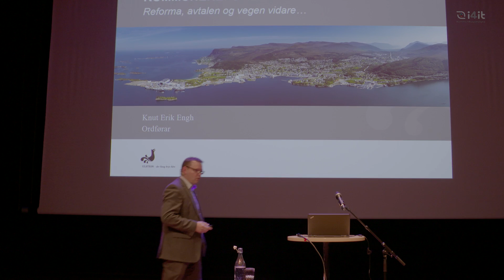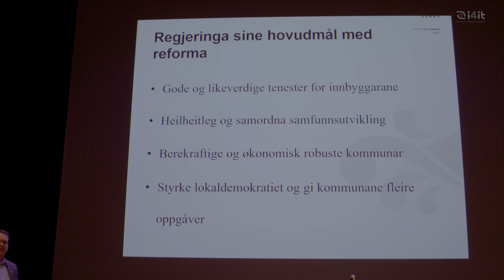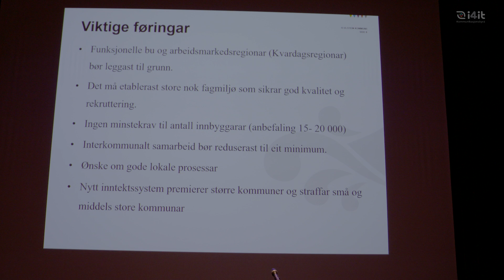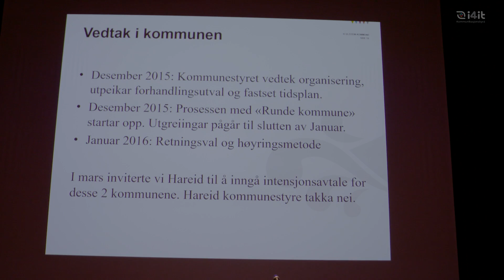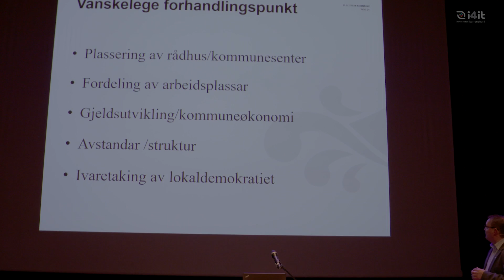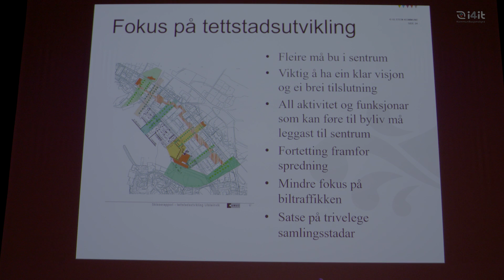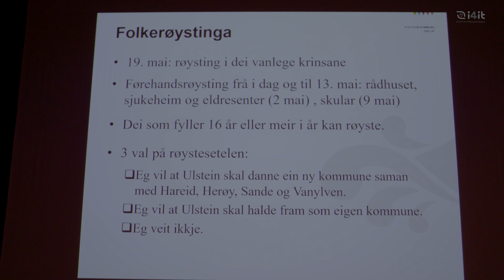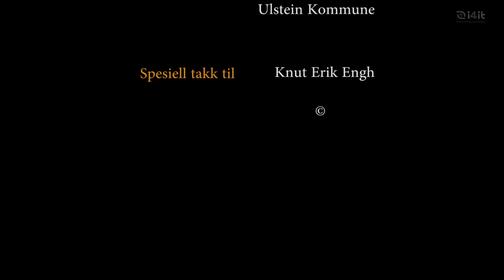Folkemøte om kommunereform - Hovudinnlegg